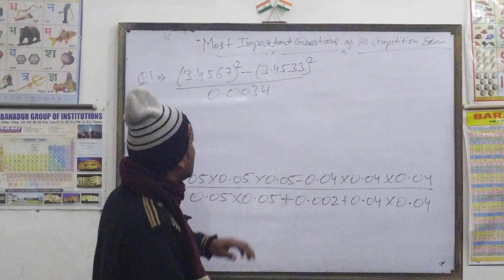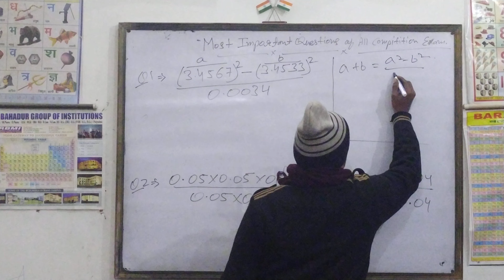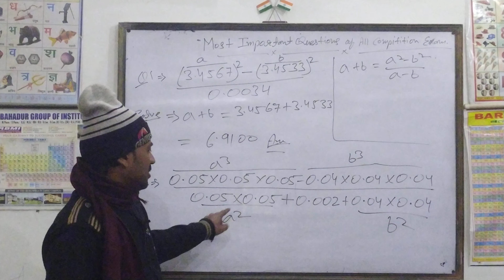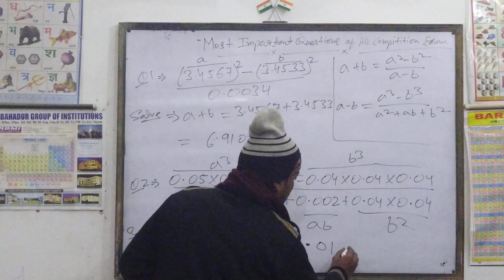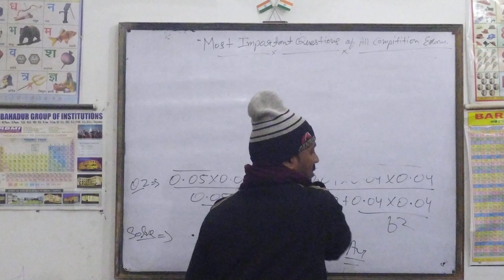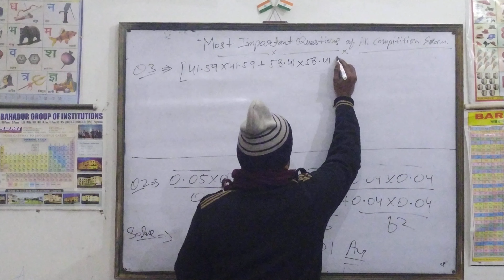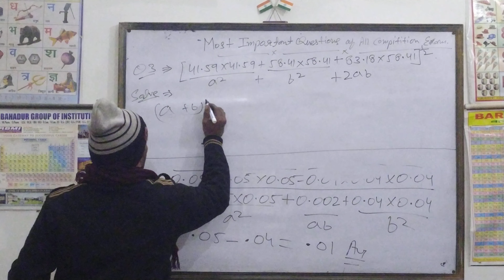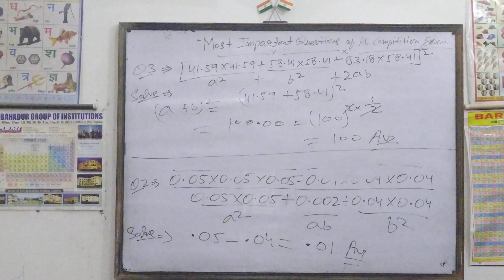Most Important Questions All Competition Exam# Part-11